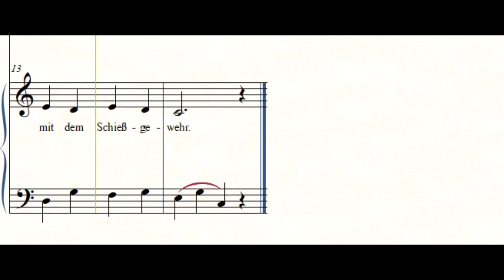Klavier für Anfänger 4 S.28-29, Fuchs du hast die Gans gestohlen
Kleine Finger am Klavier Heft 4 S.28-29
für Klavier
Mal langsamer, mal schneller